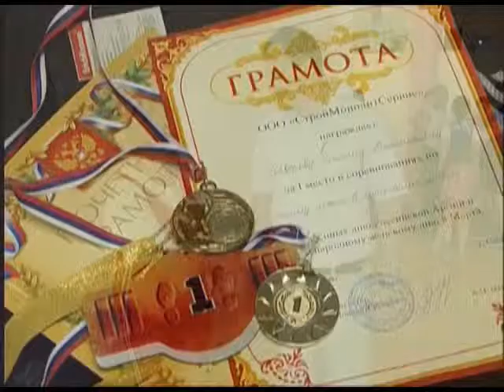В Сочи продолжаются соревнования по пауэрлифтингу. Новости 24 Сочи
В этом году они самые массовые. На открытом кубке мира выступают более 500 тяжелоатлетов из 15 стран. Возраст участников от 13 до 67 лет. А самой старшей спортсменке 83 года.
Сочи. Новости.
Телеканал Эфкате.